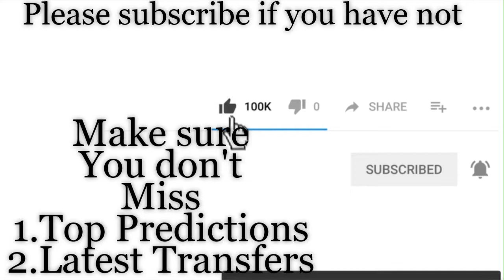Benin vs Guinea Bissau | 2019 African Cup Of Nations Predictions